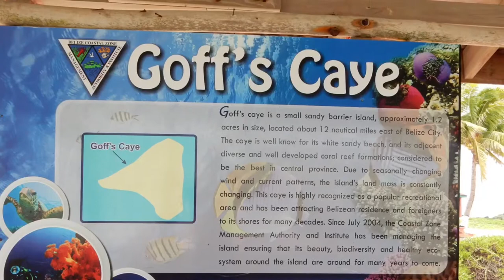Belize Snorkel BBQ Picnic with Hol Chan, Shark/Ray Ally and Goffs Caye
Our group of 35 from Singles in Paradise enjoyed this full day tour from Ambergris Caye taking in some great snorkeling and then a wonderful BBQ at the tiny Goffs Caye. We even had local fishermen come and sell us fresh lobster for really cheap!